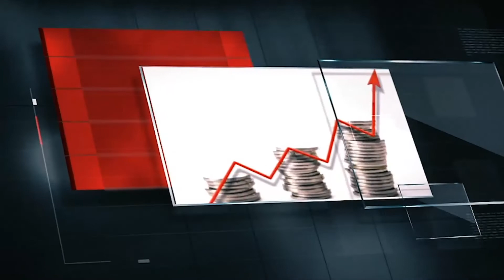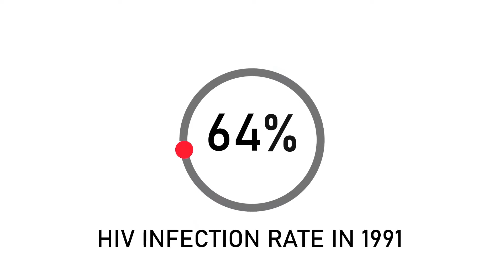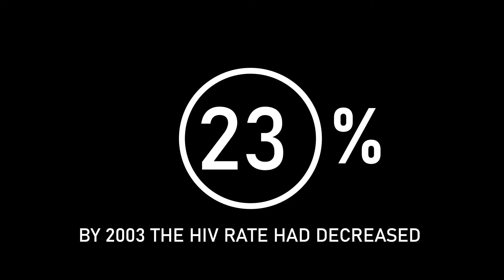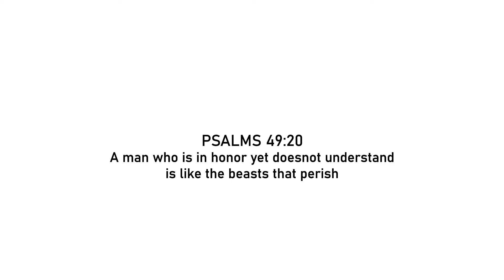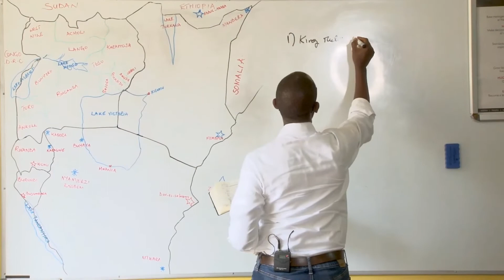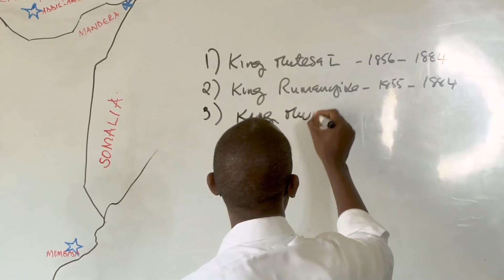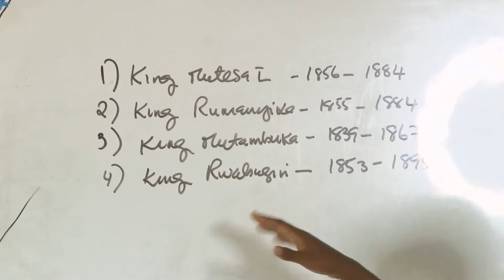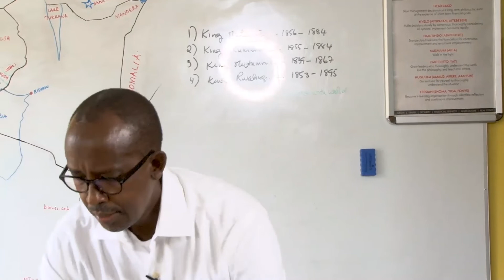The connectedness of the African against Tribalism in the Great Lakes region. Part 1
Today we start a "Four Segment" session on "The connectedness of the African against Tribalism in the Great Lakes region. We look forward to your feedback on this in the comment section.